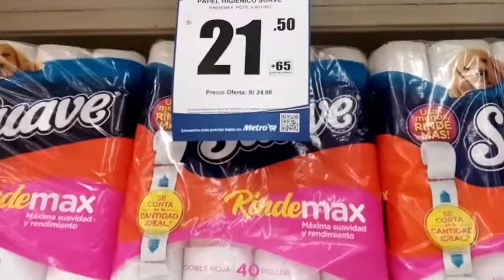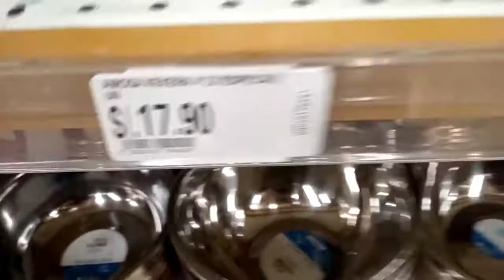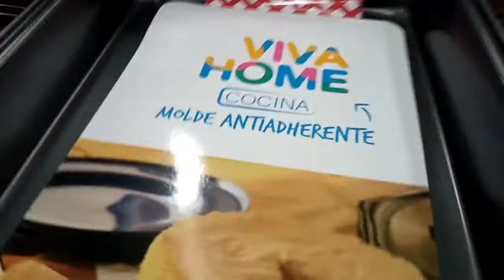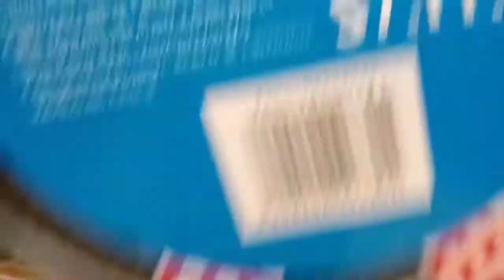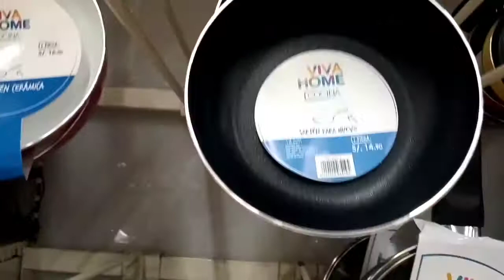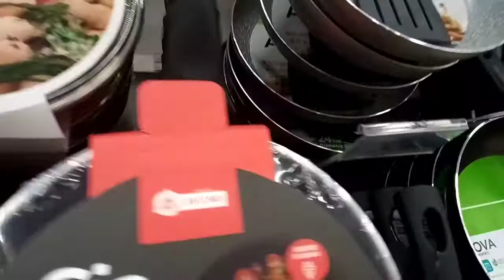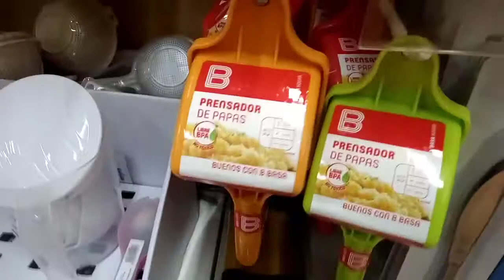¿QUÉ CONSIGUES EN UN SUPERMERCADO DE LIMA.PERÚ?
Músico: @iksonmusic